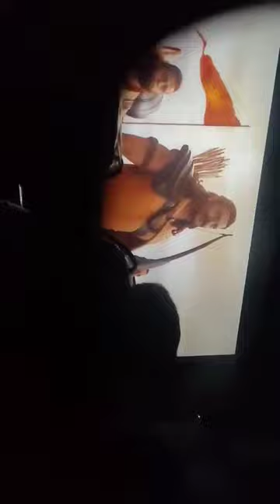Adipurush Trailer Theatre Response || Adipurush Trailer Mass Theatre Response